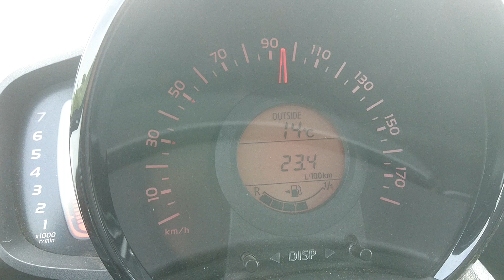Toyota Aygo 2015 - 3rd gear acceleration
69 hp, 3. gear.